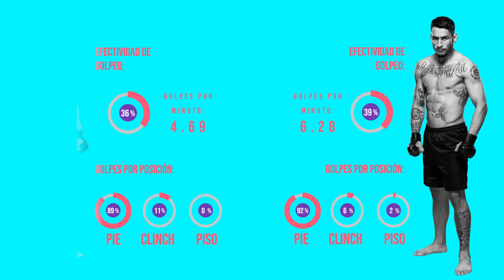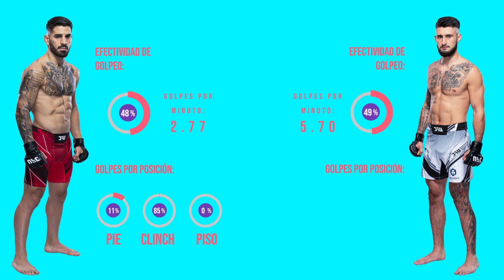PREDICCIONES Y ANÁLISIS DE LA UFC 270 - Ngannou VS Gane/ Moreno vs Figueiredo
Les traemos el análisis y predicción de la cartelera completa y las preliminares del evento UFC 270 - Ngannou VS Gane/ Moreno vs Figueiredo

0:00 Intro
0:33 Kay Hansen vs Jasmine Jasudavicius
1:54 Matt Frevola vs Genaro Valdez
3:43 Sylvana Gomez vs Vanessa Domopoulos
5:12 Michael Morales vs Trevin Giles
6:14 Tony Gravely vs Saimon Oliveira
7:23 Warrley Alves vs Jack Della
8:17 Ilia Topuria vs Charles Jourdain
9:43 Raoni Barcelos vs Victor Henry
11:03 Rodolfo Vieira vs Wellington Turman
12:26 Cody Stamann vs Said Nurmagomedov
14:09 Michel Pereira vs Andre Fialho
15:27 Brandon Moreno vs Deiveson Figueiredo
17:14 Francis Ngannou (c) vs Ciryl Gane